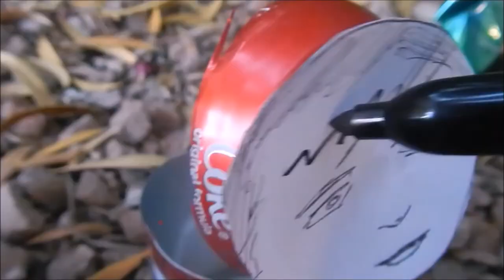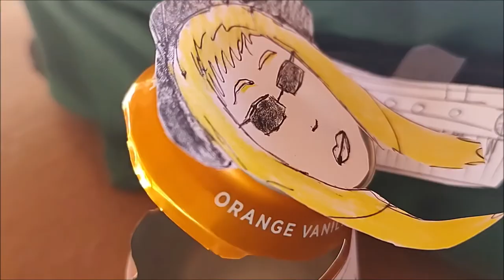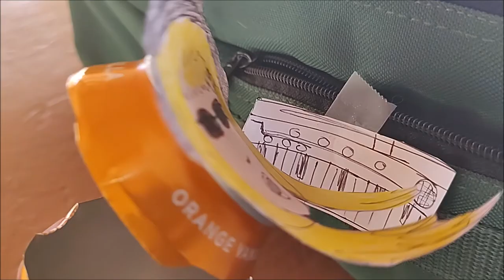Phoebe Legere ~ Made 4 You (Music Video)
No money being made. From The Toxic Canvenger Part II.